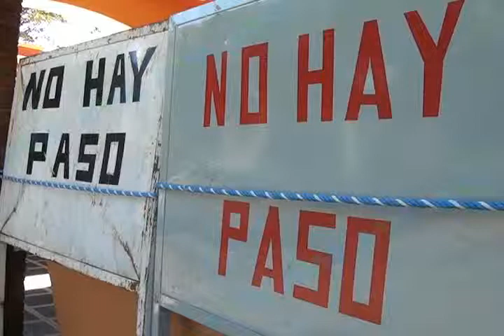Continua el bloqueo del palacio municipal en Sebastian Tutla